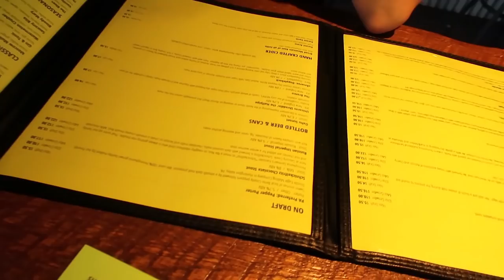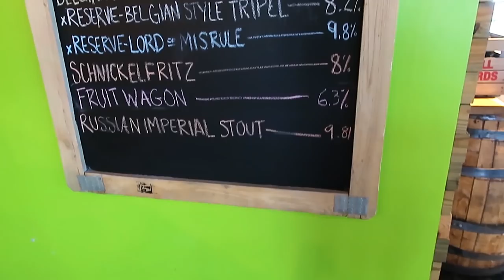Harvest Host Camping at Saucony Creek Brewing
On this Airstream Life vLog, we leave the AACA Museum in Hershey PA and head to another amazing Harvest Host location for an overnight stop. This time we are staying at the Saucony Creek Brewery in Kutztown.

After checking in with the brewery/gastropub staff we head to the back of their parking lot where there is plenty of room for any size rig and nice flat space with no light pollution. We also get to look out over an amazing field of green. Wow!

Another wow is inside the brewery and gastropub. This is the best food we have had while staying at a Harvest Host. The pride themselves on local products from their own beer, to local wine and cider and even local ingredients for their delicious food. We happened to be here on a Tuesday and their $3 chipotle chicken tacos were unbelievably good!

After our delicious dinner, we walked back to the Airstream and enjoyed watching the clouds come rolling in. We spent a quiet night. There is a little more road noise here than at our last stop but we slept soundly and awoke to gorgeous sun and blue skies.

Want to travel like us? Learn how to Plan Your Epic RV Adventure with our course